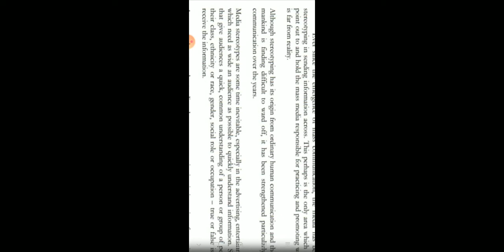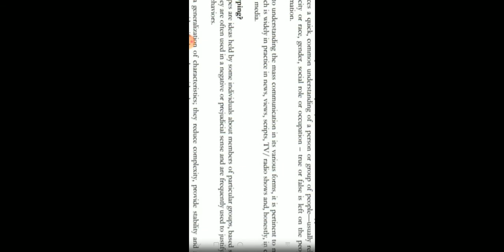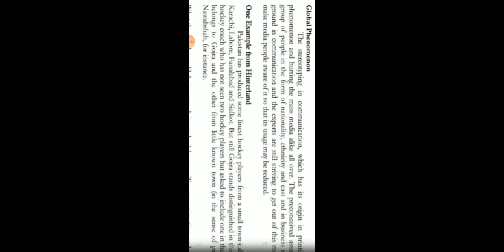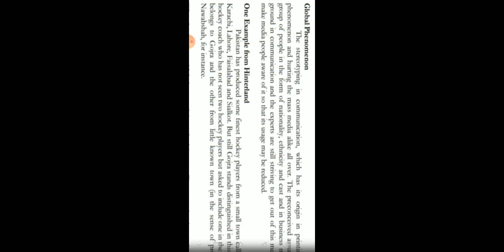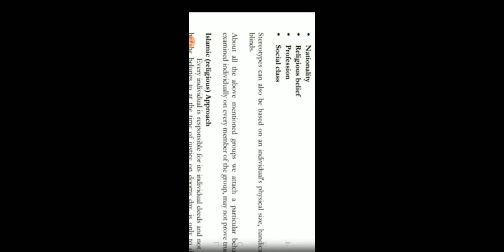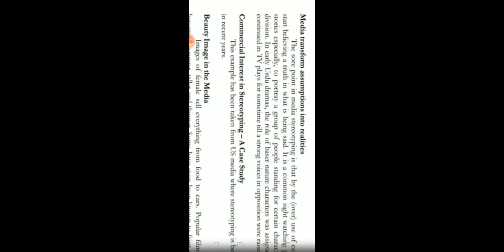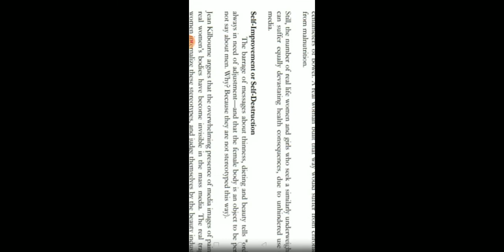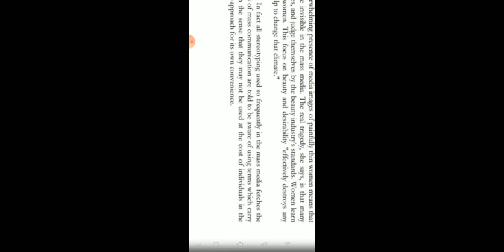#12 MCM 101 Stereotyping Hurdles in Communication Short Lecture Lesson No 12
Stereotyping Hurdles in Communication Short Lecture  Lesson No 12